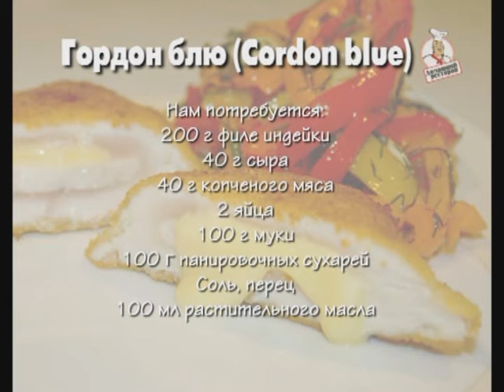Курица Гордон Блю. Домашний ресторан